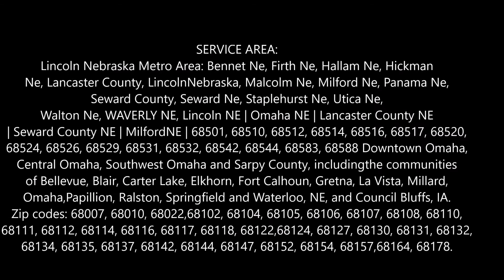Deck Removal Deck Disposal Deck Demolition Service and Cost In Omaha Lincoln NE Council Bluffs IA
Deck Removal Deck Disposal Deck Demolition Service and Cost In Omaha Lincoln NE Council Bluffs IA | LNK Junk Removal 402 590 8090
Looking for a deck removal service in Omaha Lincoln NE Council Bluffs IA? Call LNK Junk Removal  for free estimate and pricing! We tear down your deck, or screen in porch. Work safely & efficiently. Protect the outside of your home from any harm. Remove and haul away all deck debris. Dispose of everything responsibly. Why choose LNK Junk Removal for Deck, Fence, Rock, or Concrete Removal? We are the experts in junk removal! Cost of deck removal services? Free estimates!

DECK REMOVAL SERVICES

HOW MUCH DOES DECK DEMOLITION AND REMOVAL COST IN OMAHA LINCOLN NE COUNCIL BLUFFS IA? DECK REMOVAL COSTS AND PRICING

LNK Junk Removal trained professionals and uses the industry's most up to date and state of the art tools and equipment to dismantle your deck safely and with ease. We can help you get your project complete without any hassles. LNK Junk Removal professionals will load, and haul away all debris and leave the area where your old deck once was nice and clean, free of all debris. The LNK Junk Removal Professionals Will:

• Tare down your old deck, porch or stoop.
• Work safely and efficient while protecting your home from any possible harm and damage.
• Remove all debris, clean and sweep the work area and haul away all removed debris.
• LNK Junk Removal will dispose of all material and debris responsibly.

EVERYONE’S FAVORITE DECK DEMO & HAULING CREW

Are you finally ready to have that old, rotting, hazardous deck removed from your home? Does the thought of trying to tackle the project alone just give you a headache? Don’t worry any longer, my friend. I have the perfect solution to all your deck demo and hauling needs. LNK Junk Removal Junk Removal Crew!

LNK Junk Removal Junk Removal has trained professionals that can take your deck down safely, where it wont hurt your home, or your yard. Once the deck is all the way down, LNK Junk Removal Junk Removal Crew can then take care of all removal of the deck debris. We make the entire process as easy and as painless as possible for out customers. All you need to do is sit back, relax and watch as your old deck disappears.

LNK Junk Removal Will
• Tare down your deck, or screen in porch
• Work safely & efficiently
• Protect the outside of your home from any harm
• Remove and haul away all deck debris
• Dispose of everything responsibly

Once we are done, we do a full walk through of your property, to make sure there aren’t any left over nails or anything of that nature in your yard. We always leave the job site spotless; you will never even know there was a deck there to start with.

So don’t go through the trouble of hiring two different companies to take down your deck, and then to remove it. LNK Junk Removal Junk Removal will handle it all for you; one call, that’s all!

#1 DECK REMOVAL COMPANY IN OMAHA LINCOLN NE COUNCIL BLUFFS IA
6:00 am to 11:30 pm